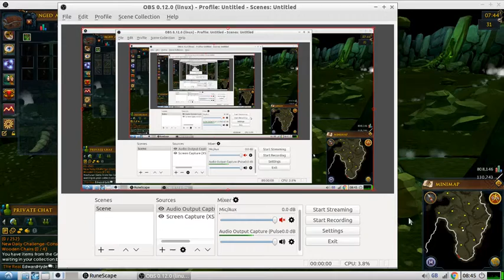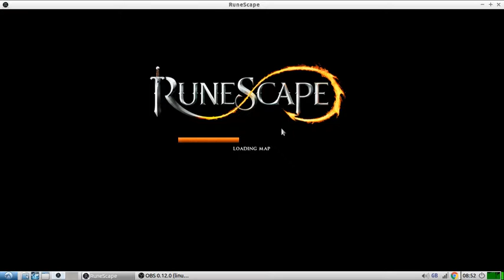Linux Runescape NXT: Fighting Polish Grotworms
I'm in Poland this weekend, so I decided to sign into a Polish server, head down to Port Sarim and go fight a bunch of Grotworms.  The connection was good, the interface was glitchy, but the drops were amazing.